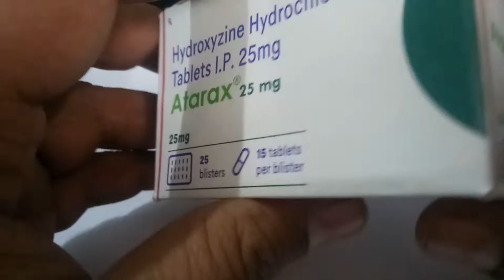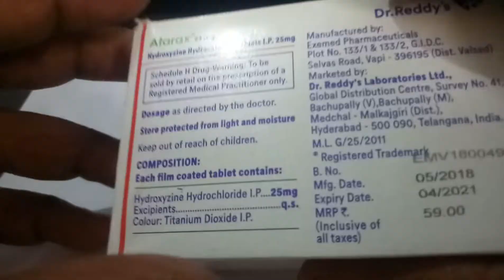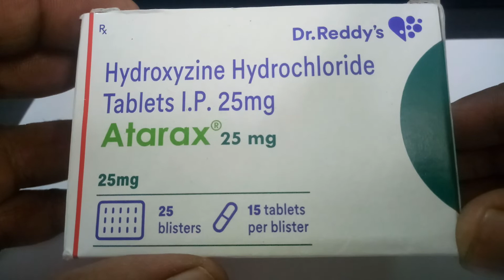Atarax 25 MG Tablet Review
Atarax 25 MG Tablet Review  25 MG Tablet is used to reduce the inflammation in allergic conditions and used to reduce the anxiety by inducing sleep. This medicine may cause sedation and irregular heart beats. Monitoring of liver and kidney function is necessary